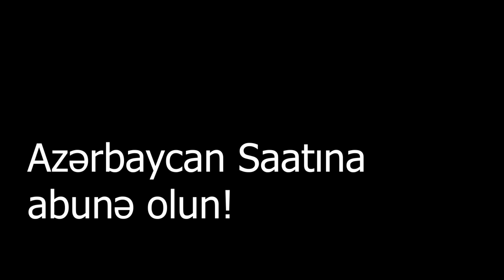Necə həbs edildi Tofiq Yaqublu, bilirsizmi? Bu, necə baş verdi? Ölkənin ləyaqəti həbs edilmiş kimi!